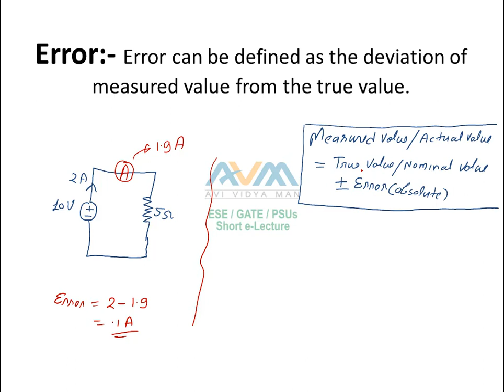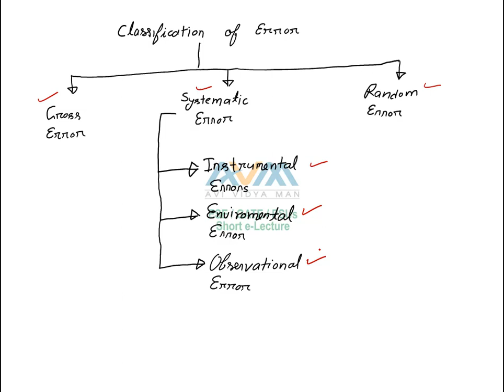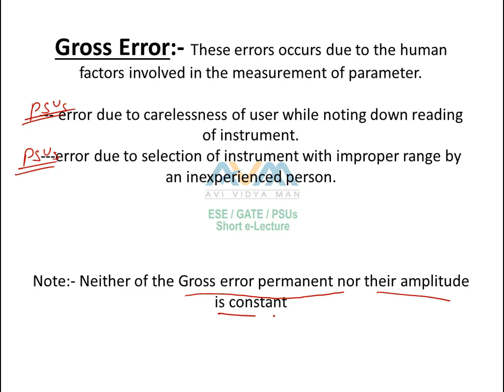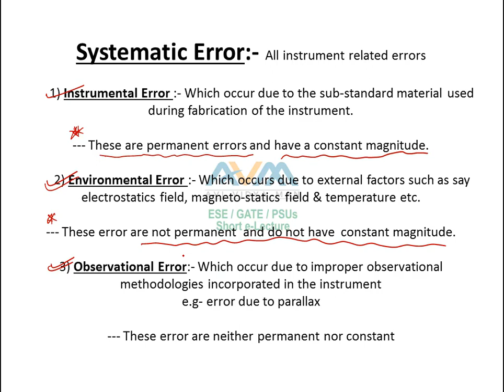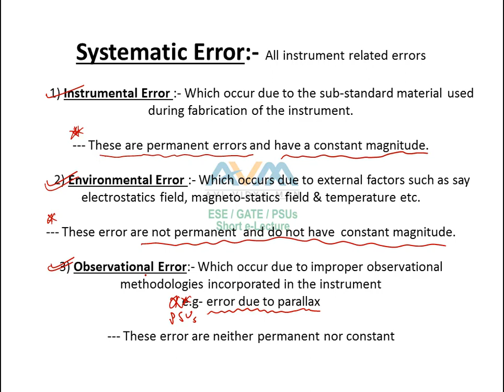Lec- 02 | Error Analysis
In this video you will understand Error, classification of error, Gross error, Systematic error, Instrumental Error, Environmental Error, Observational error, Random error

This channel is free. We are dealing in Technical as well non-technical related to GATE/ESE/PSUs.